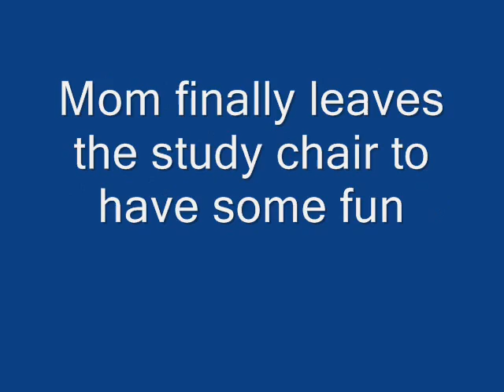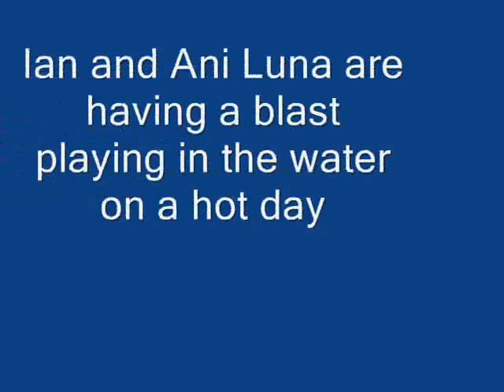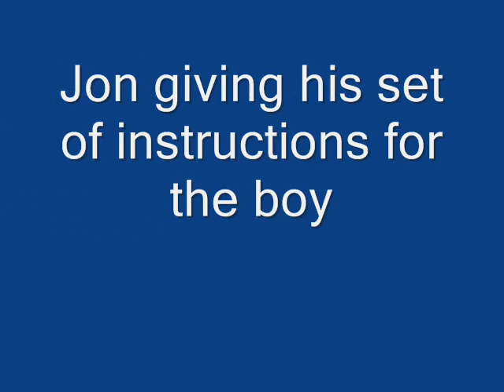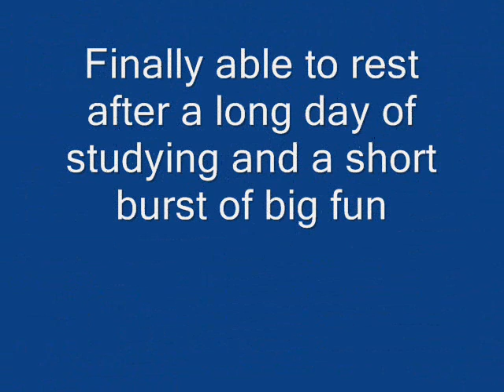Spider in the tree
Made this video for the kids about their playing in the sprinkler. Very cool effect with putting the sprinkler in the tree!  It made it look like fairy dust.